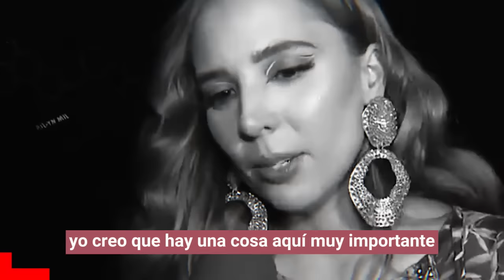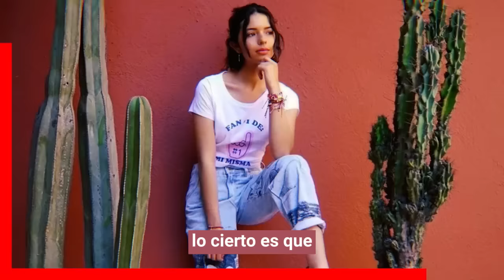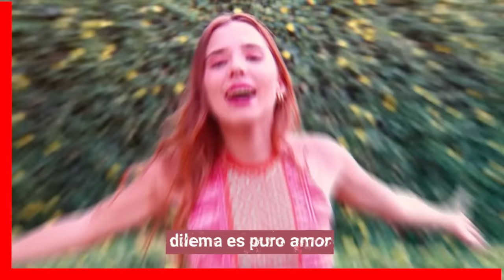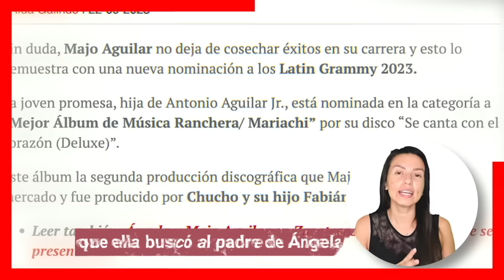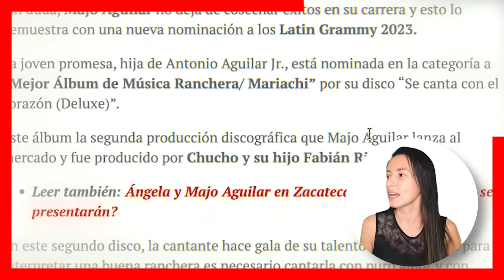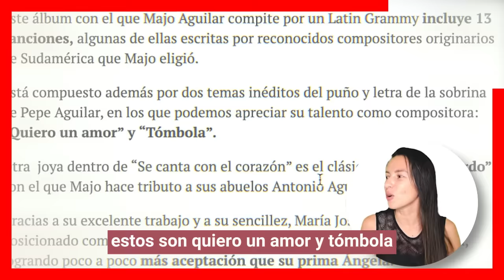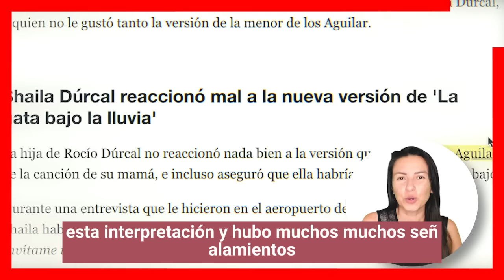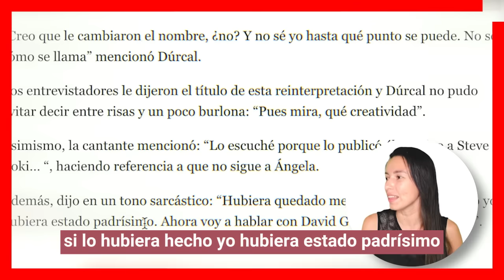🔥🔥 𝗟𝗟𝗢𝗥𝗔 𝗬 𝗣𝗔𝗧𝗔𝗟𝗘𝗔..!Angela Aguilar al Enterarse que su Prima Majo "𝗦𝗜 𝗙𝗨𝗘 𝗡𝗢𝗠𝗜𝗡𝗔𝗗𝗔 𝗔 𝗟𝗢𝗦 𝗚𝗥𝗔𝗠𝗠𝗬𝗦"😱❌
La familia de Pepe Aguilar esta que arde de envidia con Majo nunca pensaron que seria nominada a los premios Grammys mientras que Angela Aguilar es abucheada por todos lados por prepotente y orgullosa.